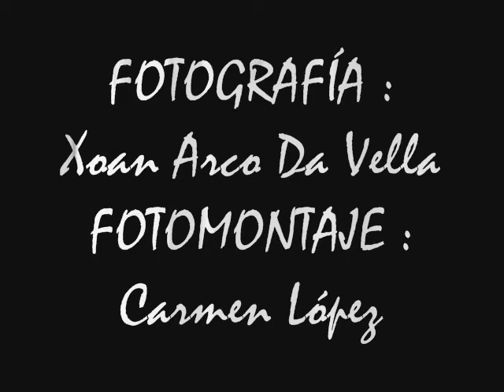FUENTE DE TRONCOSO - MONDARIZ - PONTEVEDRA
FUENTE DE TRONCOSO
MONDARIZ BALNEARIO
PONTEVEDRA

En el 1862, el sacerdote D. Domingo Blanco Lage (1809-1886), natural de Mondariz, descubrió el manantial de Troncoso. Se dice que siendo D. Domingo estudiante, cruzaba todo los días el río Tea para dirigirse a O Vilar, parroquia en la que vivía su profesor de gramática latina, e que un día percibió numerosas burbujas entre la arena del suelo del manantial del Saidoiro, tras el cual se decidió probar el agua en la que emergían, notando al beber la que su sabor no era el de las aguas potables normales, aunque no le dio más importancia.

Pasado el tiempo, y siendo ya sacerdote, D. Domingo se dedicó a buscar recetas y fórmulas de medicamentos para curar enfermedades de sus feligreses. En estas actividades, obtuvo bastante éxito, a raíz del cual fue teniendo fama de curar enfermos, que cada vez procedían de territorios más lejanos. Uno de estos enfermos, le solicitó un tónico para curar sus problemas estomacales, y le sugirió tomar aguas medicinales. Al pensar en aconsejarles las de Monzón, en Portugal, recordó las burbujas de Saidoiro (Troncoso), y a modo experimental le dijo al enfermo que tomase las aguas del cercano manantial, tras lo que, para sorpresa del cura, en tres días el vecino se curó.

Comprobados los beneficiosos efectos de las aguas, el cura se las recomendó a otras personas que también tenian dolores estomacales, tras lo que decidió tomar una muestra en una botella y que el farmacéutico de Ponteareas la analizase.

 Los resultados confirmaron las hipótesis del cura, al ser la composición de las aguas como las de Verín y las francesas de Vichy, lo que también aseguraron un farmacéutico y un médico de Tui con lo que el Obispo les encargó verificar el hallazgo , así como catedráticos de la Universidad de Santiago de Compostela, cuyo análisis positiva sobre las aguas fue copiado por D. Domingo y repartido entre los agüistas y los médicos del a región.

A partir de este instante, Domingo Blanco Lage hizo las primeras obras de acondicionamiento del manantial, construyendo un muro para protege la fuente de las crecidas del río Tea y una arqueta de cantería con un caño de hierro del que emanaban las aguas y en la que quedó enclavado el manantial.

      A esto, añadir una pila cuadrada de piedra que recoja el agua que salía y en la que, a modo de pequeña bañera, los enfermos podían bañarse. Pero el muro no era lo suficientemente alto para aislar la fuente del río, que con el aumento de su caudal la anegaba y disipaba con ello sus propiedades minerales.

 Pese a los múltiples problemas, a los que se añadía el de la ruptura de la arqueta y la consecuente mezcla del agua del manantial con la de la lluvia, empobrecimiento de la agua de lo que surgió el dicho"las aguas están flojas", en el 1877 ya se exportaban un millón de botellas anuales que eran embotelladas a expensas del manantial. También por este año, D. José Paramés, propietario del monte de "Saidoiro", y tras litigios judiciales, toma posesión de la fuente, cuya llave recogió el 26 de septiembre.

      En el 1886 muere Domingo Blanco Lage, y en ese mismo año D. Enrique Peinador Vela, tras descubrir la calidad y el valor de las aguas de esta fuente, compra a Paramés, en diciembre de 1886, la finca en la que se encontraba la fuente, haciendo concesión del manantial a su hermano Gumersindo.

 A partir de este momento, se inicia una disputa entre el Ayuntamiento de Mondariz, que defendía que las aguas eran de dominio público, y los hermanos Peinador, que además de ser los propietarios de la propia finca y de la colindante decían que las aguas eran filtraciones de la cercana fuente de Gándara, también de su propiedad.

      Después de estudiar el asunto, el Ministerio de la Gobernación, y se solicitara su intervención en el caso, le dio la razón al Ayuntamiento.

    La resolución no convenció a los hermanos Peinador, que recurrieron la disposición ministerial, y tras veinticinco años de pleito lograron la propiedad de la fuente, siendo los propietarios hasta su venta a los actuales dueños.